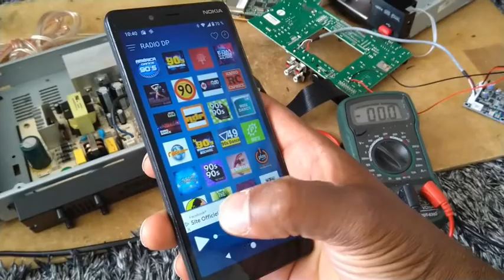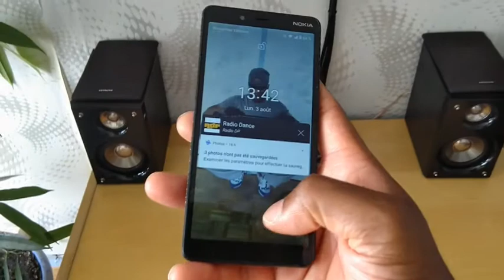HITACHI ax m136 . finich teste bluetooth chaine hifi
et voici  un module Bluetooth  pour le hitachi AX M136 c est une mini chaine hifi que j aime énormément elle es très class et a un beau design avec des angles  en verra mieux sur la prochaine vidéo dédier .